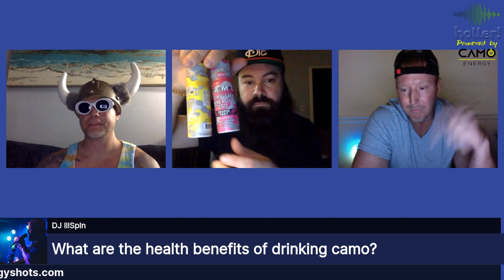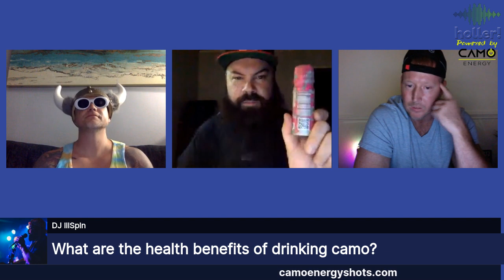Holler! 116: Gracie's Got OneOnTheVine with CAMO Energy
Keep up with CAMO Energy (camoenergyshots.com) as their VP Adam joins us to discuss when Little John Brian makes his way into our plane of existence (the water hose will still be connected to the house, shouts to DJ illSpin), how CAMO Energy is the next wave in clean energy and mental focus, what people continue to waste their money on, and other silliness as we give away CAMO Energy shots all episode long.